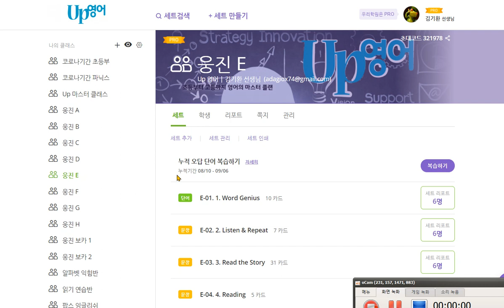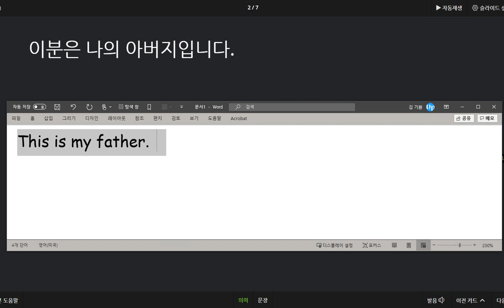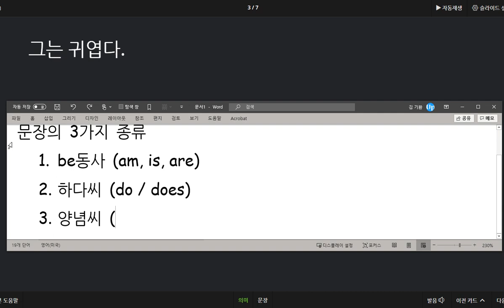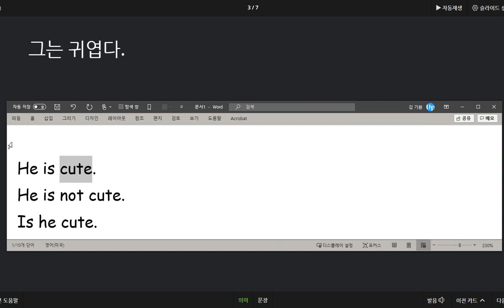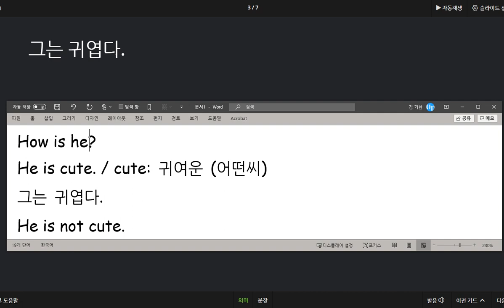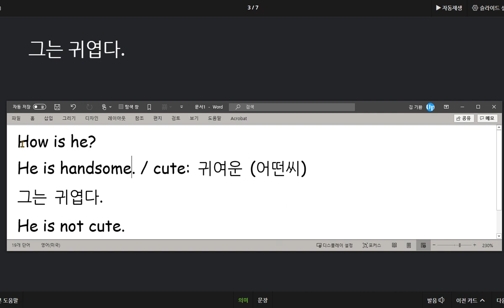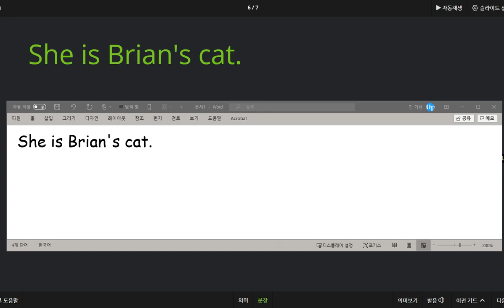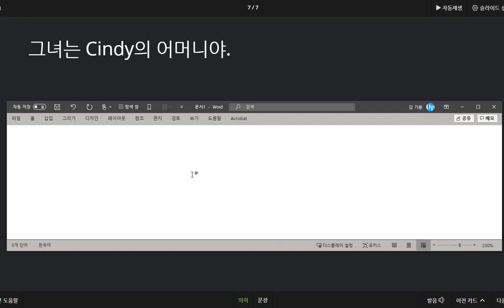김지호 2020 09 11 칭찬 소유를 나타내는 표현 가족을 소개하는 표현 특성을 설명하는 문장을 익혔습니다